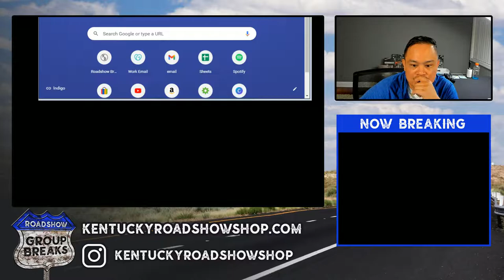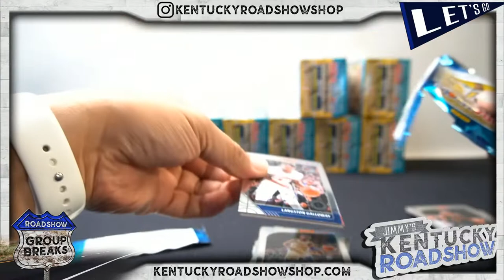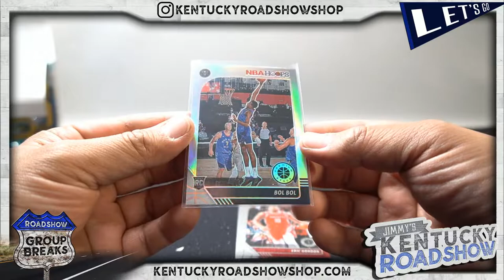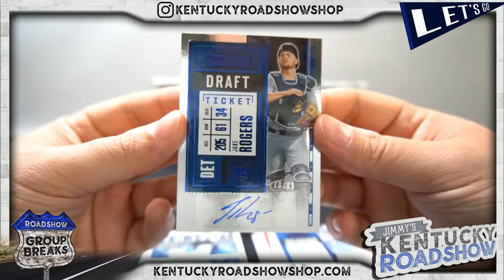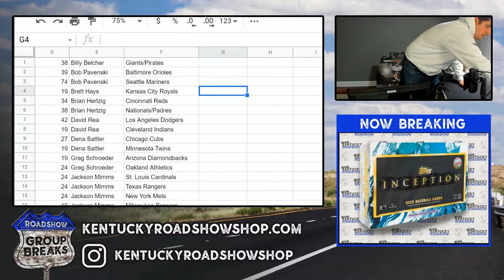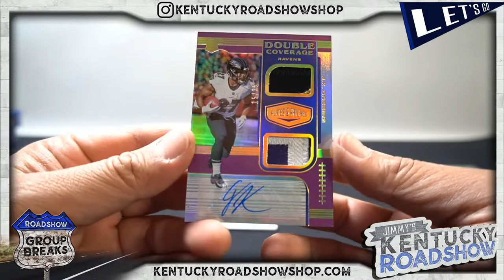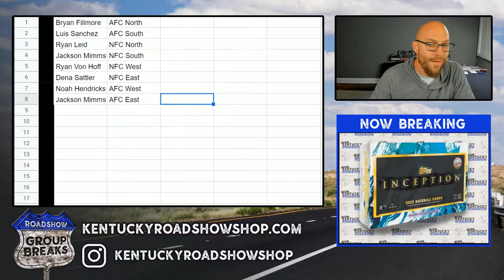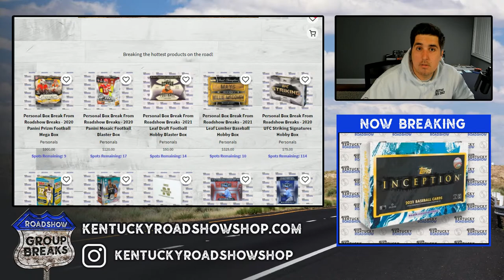Roadshow Breaks Live Stream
Roadshow Breaks Live Group Box and Case Breaks With Host BigHurt35